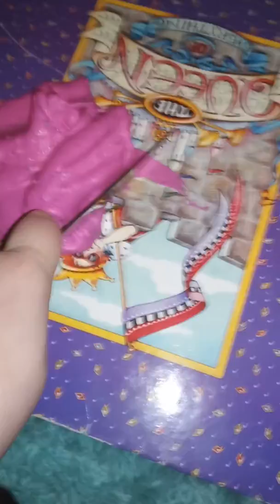The butter slime spread.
Lol me using this butter knife to spread my slime.